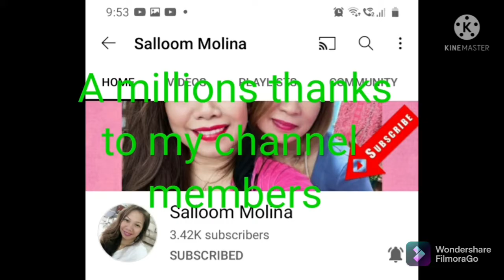WELCOME 2022+13th BIRTHDAY OF MY DAUGHTER//DOUBLE CELEBRATION#LHENRAZEL